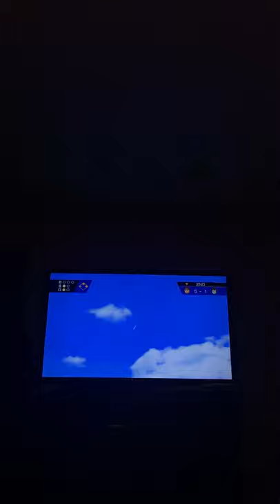Wii sports baseball NK Vs the Syrinx63